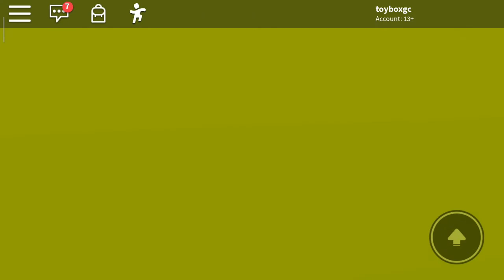No Jumping Parkour Roblox Indonesia - Parkour Gak Pake Loncat / Lompat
permainan Melewati rintangan dengan berbagai macam rintangan yang telah disediakan tanpa boleh melompat, game ini merupakan game virtual dari ROBLOX dengan judul : NO JUMPING

Roblox adalah game virtual yang sudah mendunia yang dapat dimainkan oleh ribuan player secara bersamaan, dengan berbagai judul game yang disediakan, dan tidak hanya memainkan saja, kita dapat membuat game kita sendiri dan banyak komunitas